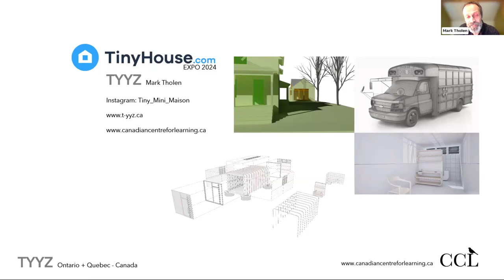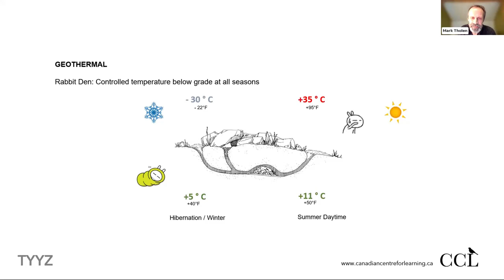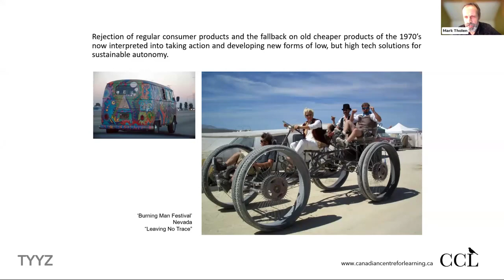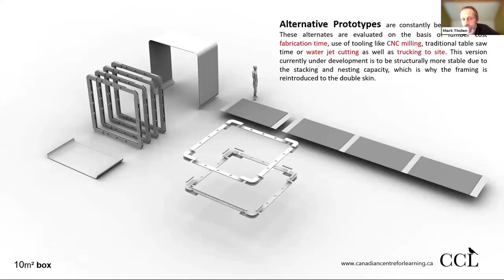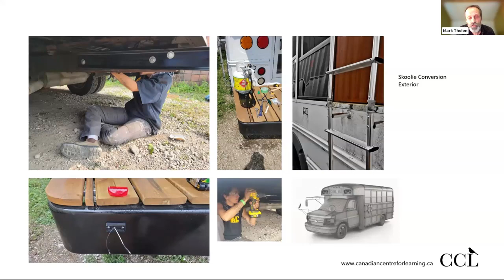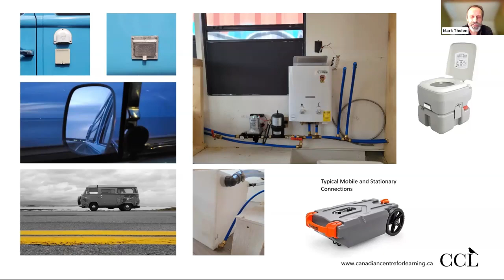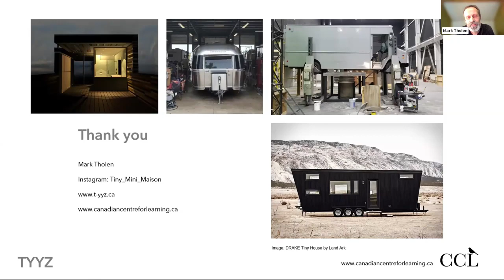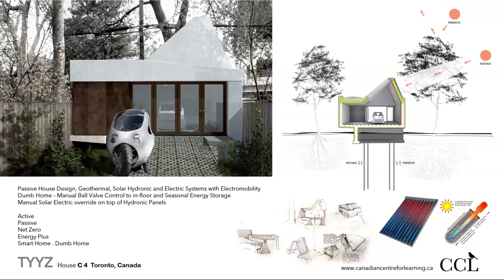Materials and Methods for Autonomy | Mark Tholen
Presentation of built and unbuilt small structures and school bus conversion with an emphasis on critical choices for construction.

Mark Tholen has worked as an architect in Germany, Canada and the US. He has designed anything from large scale award winning Museums and the smallest sustainable mini homes. He has taught design and building technology at Universities in North America and Asia. Design Building small habitable structures and research in Material Innovation is his current focus, combining digital design and utilization of traditional methods of construction. While teaching small scale off grid living from Van and School Bus conversions to Tiny Home construction, ongoing work includes prototyping small economical prefab houses for migrant workers in California.

Tiny House Builder Expo 2024 by TinyHouse.com

🏡 TinyHouse.com 🏡
Your ultimate source for all things tiny living!
Tiny House database, gallery, blog, and more resources below.